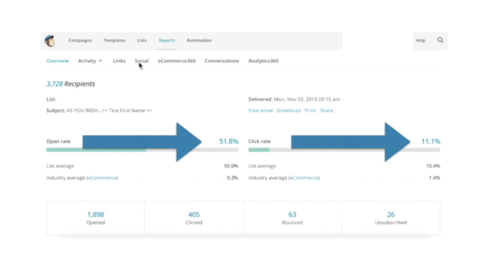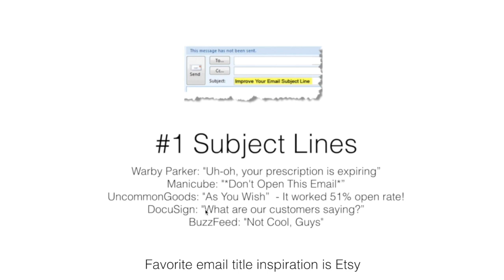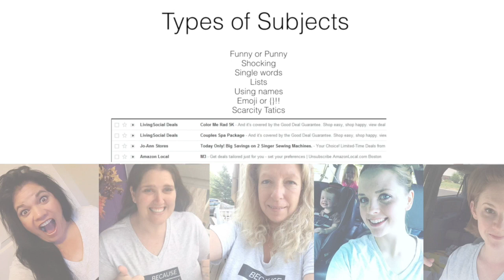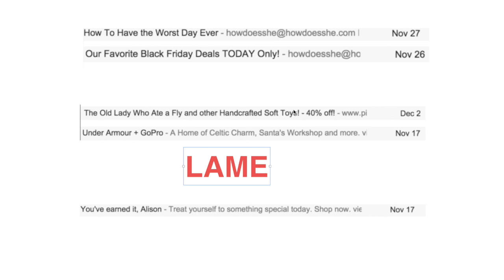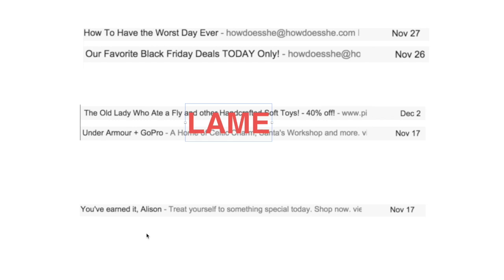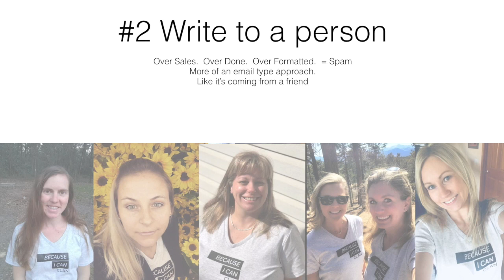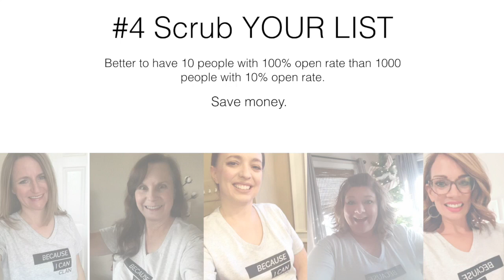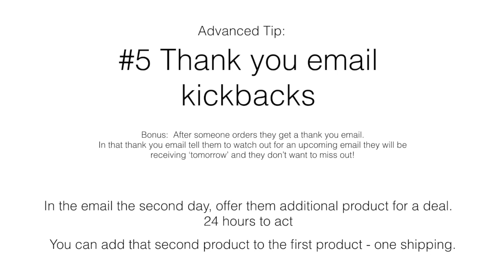11-4 Increase openings